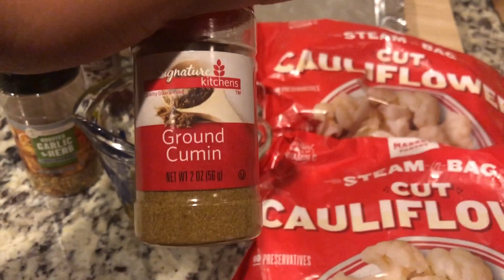Roasted Cauliflower is the Star but wait til the end!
RoastedCauliflower is the star but there are others at the end..grilledwings grilledribs and corn